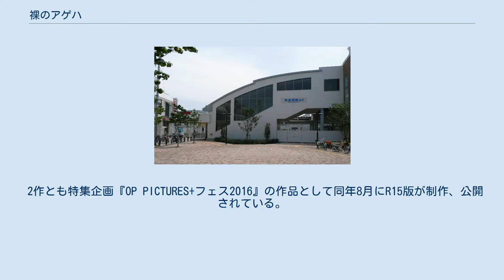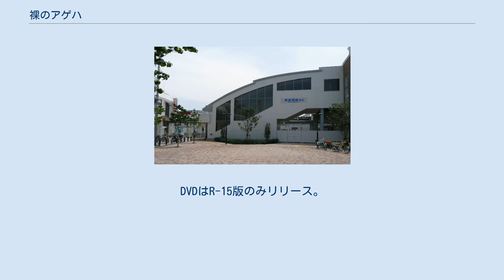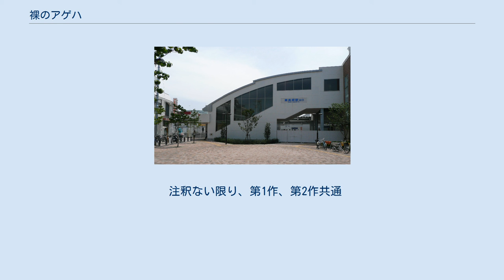裸のアゲハ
『裸のアゲハ』（はだかのあげは）は、2016年3月18日に公開された日本の映画。
『さまようアゲハ 蜜壺トロトロ』のタイトルでピンク映画として公開された作品のR15版作品である。
続編の『裸のアゲハ いきり立つ欲望』（ビデオパッケージ発売時のタイトル。R15版およびR18版の劇場公開時のタイトルは『裸の劇団 いきり立つ欲望』）も本項で扱う。
 俳優でもある榊英雄が監督を務めるピンク映画シリーズ。
裸で古典演劇を演じるというアングラ劇団を舞台にする青春群像劇。
 第1作『さまようアゲハ 蜜壺トロトロ』公開は2016年3月18日。
第2作『裸の劇団 いきり立つ欲望』は同年5月6日に公開（いずれも劇場初上映時のタイトル）。
 2作とも特集企画『OP PICTURES+フェス2016』の作品として同年8月にR15版が制作、公開されている。
DVDはR-15版のみリリース。
 撮影は概ね東京都豊島区東長崎駅周辺で撮影されており、登場する劇場も同地にある小劇場てあとるらぽうである。
また第1作では取り壊し前の上野オークラ劇場旧館が撮影場所として使用され、外観や劇場内、フィルム映写室まで登場している。
 2017年に開催された第29回ピンク大賞では、第1作、第2作の演技を評価され、加藤絵莉が新人女優賞を受賞している。
 アングラ劇団「ネイキッドデザイア」。
そこに在籍するのはイケメン主宰者、個性豊かな女優陣、職人肌の前張り師……そう、そこは裸で演劇を演じるという奇異な劇団だったのだ。
中に入るとそこはドロドロ。
体を使って看板女優の座を守る女優。
恋愛模様。
そして渦巻く造反計画。
そんな中、新人アゲハが主演の座を射止めるのだが。
 注釈ない限り、第1作、第2作共通